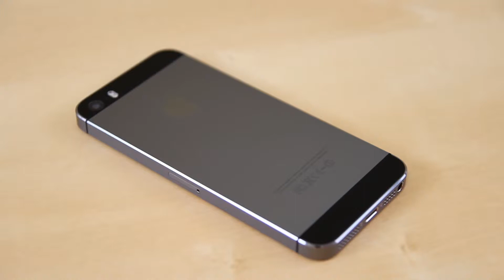Apple iPhone 5s Hammer Crush & Knife Scratch Test